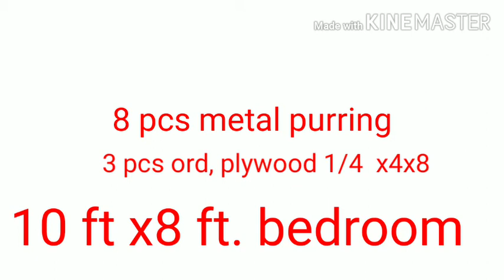Installation of metal purring